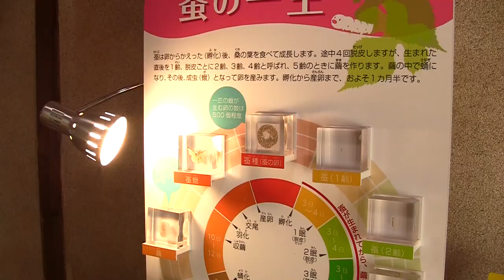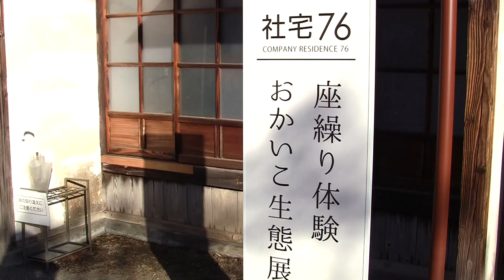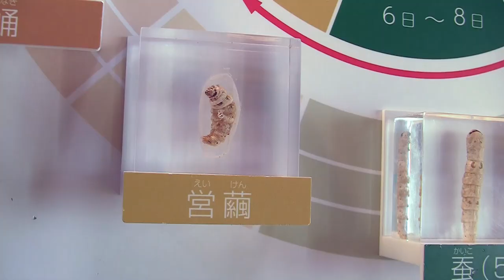Les activités à découvrir à la Filature de soie de Tomioka !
【/!\ Sous-titres en anglais, français, japonais /!\ 】

Accès : à 2h de Tokyo (Station Joshu-Tomioka)
La Filature de soie de Tomioka a été construite en 1872 par le gouvernement de Meiji et est inscrite au patrimoine mondial de l'UNESCO depuis 2014.

Que diriez-vous d'assister aux démonstrations de dévidage de la soie, de participer aux différents ateliers proposés à la Filature de soie de Tomioka, et de repartir avec un souvenir fait main ?

Pour plus d'informations sur les horaires des ateliers et démonstrations :
Comment accéder à la Filature de soie de Tomioka ?